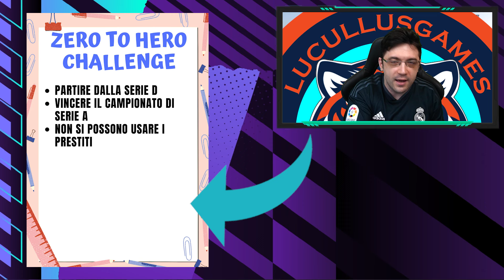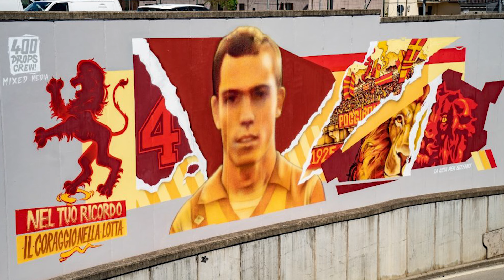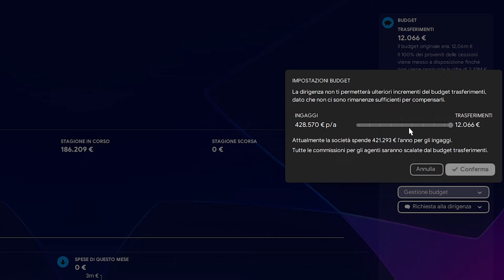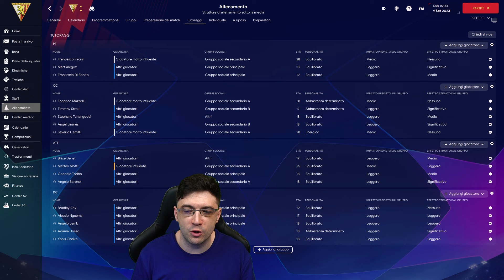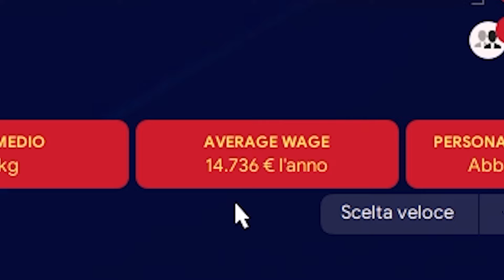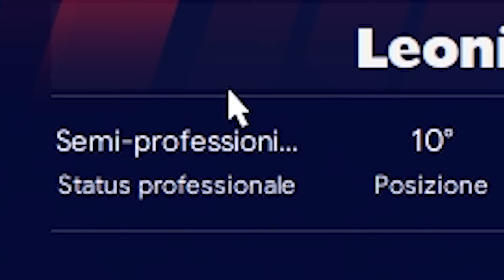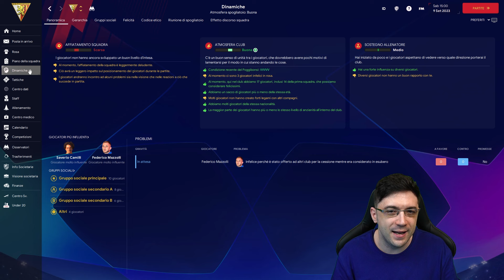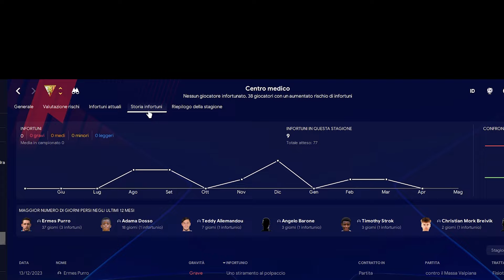MOSCARDELLI ALLENATORE DEL POGGIBONSI IN SERIE D | HERO ACADEMY CHALLENGE #1 - FOOTBALL MANAGER 2024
Moscardelli diventa allenatore del Poggibonsi in Serie D con l'obiettivo di lanciare i giovani dell'Academy. Segui la Challenge per capire come fra crescere i giovani su Football Manager 2024

💜 Tutti i giorni mi trovi in live su TWITCH
- dal lunedì al venerdì dalle 18
- sabato e domenica dalle 17

⭐️ NON PERDERTI LE PLAYLIST DEL CANALE YOUTUBE ⭐️

🎉About LUCULLUSGAMES
Sono un ex Arbitro di Calcio che si approccia a Football Manager come se stesse dinanzi a un gioco competitivo, difatti il mio core sono le challenge.
Il mio obiettivo è andare sempre più a fondo sia sulla componente tattica (creo moduli super efficaci dal 2019, apprezzati dalla community di FM) che sulle funzionalità che offre il gioco (creo Guide e Tutorial per migliorare le carriere dei neofiti e dei veterani).
Ho messo diversi record internazionali su FM: primo italiano a vincere il Journeyman, primo creator mondiale a vincere in live da neopromosso la Premier League (vado sempre in live su Twitch ogni giorno).

COMPUTER SPECS

🔴 PC DA GIOCO:
- Case: Corsair Obsidian Series 750D
- Mobo: ASUS TUF GAMING H470-PRO
- Cpu: i7 10700k
- Dissy: Be Quiet Dark Rock pro 3
- Vga: Nvidia RTX 4070
- Ram: 32 gb ram ddr4
- Ssd M2: 2tb Samsung 990 pro
- Mic: Rode NT-Usb
- WebCam: Elgato FaceCam
- Tastiera: Logitech K850
- Mouse: m720 triathlon Logitech
- Sedia: Trust Gxt 705 Ryon
- Amplificatore: Yamaha A-S701
- Casse: Kef R300
- Cuffie: Sennheiser hd 450se
- Monitor: MSI Optix G242